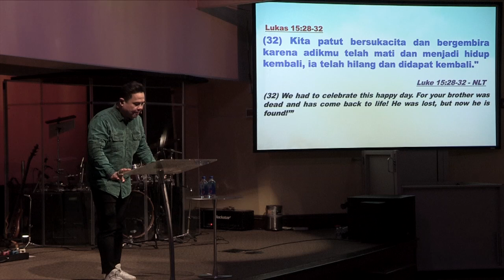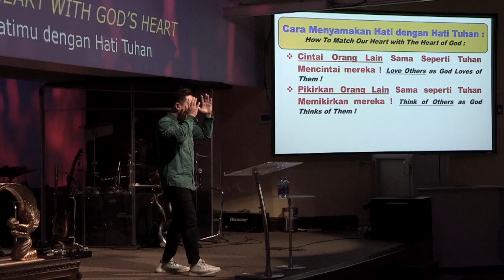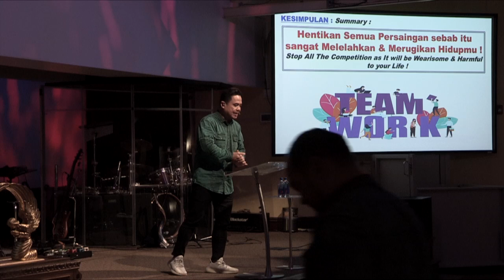JANGAN TERJEBAK DALAM KOMPETISI - Pdt. Lukas Kusuma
Bethany Miracle Center - Philadelphia,USA
" JANGAN TERJEBAK DALAM KOMPETISI "
9 February 2020
bersama hambaNya Pdt. Lukas Kusuma
JBU

Ibadah Raya :Minggu 8AM, 10 AM, 6 PM
Doa Mujizat : Kamis 7.30PM
AGC ( Arrow Generation ) : Sunday 4 PM